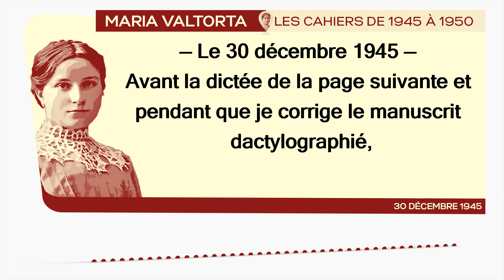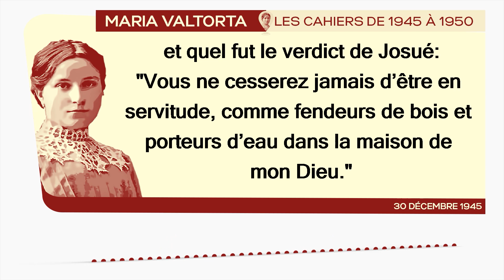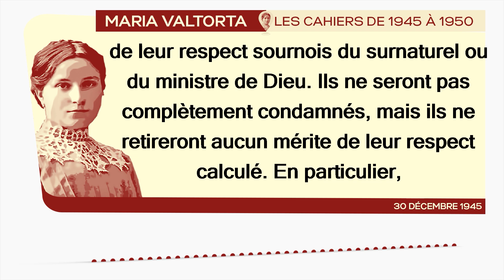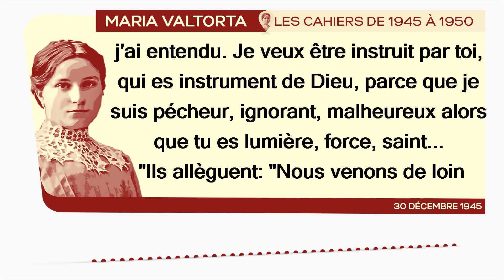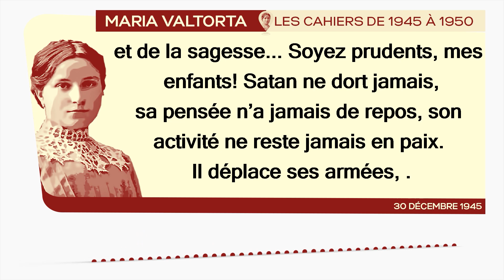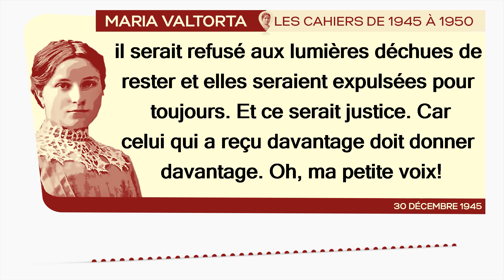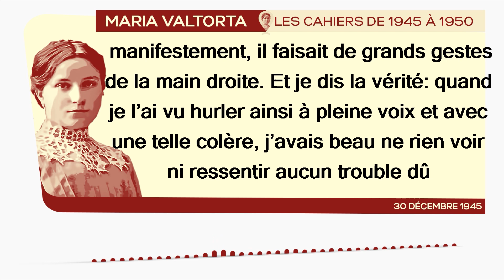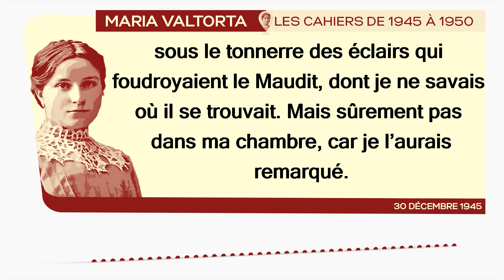30 décembre 1945 : 𝐀𝐩𝐩𝐚𝐫𝐢𝐭𝐢𝐨𝐧 𝐝𝐞 𝐥𝐚 𝐟𝐚𝐜𝐞 𝐝𝐞𝐦𝐨𝐧𝐢𝐚𝐪𝐮𝐞 𝐝𝐞 𝐒𝐚𝐭𝐚𝐧...𝐉𝐞𝐬𝐮𝐬 𝐜𝐡𝐚𝐬𝐬𝐞 𝐒𝐚𝐭𝐚𝐧.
*𝐍𝐨𝐭𝐞𝐬 𝐝𝐮 𝟑𝟎 𝐝é𝐜𝐞𝐦𝐛𝐫𝐞 𝟏𝟗𝟒𝟓 : 𝐀𝐩𝐩𝐚𝐫𝐢𝐭𝐢𝐨𝐧 𝐝𝐞 𝐥𝐚 𝐟𝐚𝐜𝐞 𝐝é𝐦𝐨𝐧𝐢𝐚𝐪𝐮𝐞 𝐝𝐞 𝐒𝐚𝐭𝐚𝐧, 𝐪𝐮𝐢 𝐩𝐚𝐫𝐭 𝐝'𝐮𝐧 𝐫𝐢𝐫𝐞 𝐬𝐚𝐫𝐜𝐚𝐬𝐭𝐢𝐪𝐮𝐞. 𝐉é𝐬𝐮𝐬 𝐜𝐨𝐦𝐦𝐞𝐧𝐭𝐞 𝐥𝐞 𝐩𝐚𝐬𝐬𝐚𝐠𝐞 𝐝𝐮 𝐥𝐢𝐯𝐫𝐞 𝐝𝐞 𝐉𝐨𝐬𝐮é 𝐩𝐮𝐢𝐬, 𝐝'𝐮𝐧𝐞 𝐯𝐨𝐢𝐱 𝐭𝐞𝐫𝐫𝐢𝐛𝐥𝐞, 𝐢𝐥 𝐜𝐡𝐚𝐬𝐬𝐞 𝐒𝐚𝐭𝐚𝐧. | 𝐋𝐞𝐬 𝐂𝐚𝐡𝐢𝐞𝐫𝐬 𝐝𝐞 𝟏𝟗𝟒𝟓 à 𝟏𝟗𝟓𝟎 - 𝐌𝐚𝐫𝐢𝐚 𝐕𝐚𝐥𝐭𝐨𝐫𝐭𝐚*
𝘔𝘢𝘳𝘪𝘢 𝘝𝘢𝘭𝘵𝘰𝘳𝘵𝘢 𝘥𝘪𝘵 : « 𝘈𝘷𝘢𝘯𝘵 𝘭𝘢 𝘥𝘪𝘤𝘵é𝘦 𝘥𝘦 𝘭𝘢 𝘱𝘢𝘨𝘦 𝘴𝘶𝘪𝘷𝘢𝘯𝘵𝘦 𝘦𝘵 𝘱𝘦𝘯𝘥𝘢𝘯𝘵 𝘲𝘶𝘦 𝘫𝘦 𝘤𝘰𝘳𝘳𝘪𝘨𝘦 𝘭𝘦 𝘮𝘢𝘯𝘶𝘴𝘤𝘳𝘪𝘵 𝘥𝘢𝘤𝘵𝘺𝘭𝘰𝘨𝘳𝘢𝘱𝘩𝘪é, 𝘭𝘢 𝘧𝘢𝘤𝘦 𝘥é𝘮𝘰𝘯𝘪𝘢𝘲𝘶𝘦 𝘥𝘦 𝘚𝘢𝘵𝘢𝘯 𝘮’𝘢𝘱𝘱𝘢𝘳𝘢î𝘵. 𝘚𝘦𝘶𝘭𝘦𝘮𝘦𝘯𝘵 𝘭𝘦 𝘷𝘪𝘴𝘢𝘨𝘦. 𝘐𝘭 𝘳𝘪𝘵 𝘥𝘦 𝘧𝘢ç𝘰𝘯 𝘵𝘳è𝘴 𝘴𝘢𝘳𝘤𝘢𝘴𝘵𝘪𝘲𝘶𝘦, 𝘵𝘰𝘶𝘵𝘦 𝘴𝘰𝘯 𝘦𝘹𝘱𝘳𝘦𝘴𝘴𝘪𝘰𝘯 𝘭𝘦 𝘮𝘰𝘯𝘵𝘳𝘦 [...].»